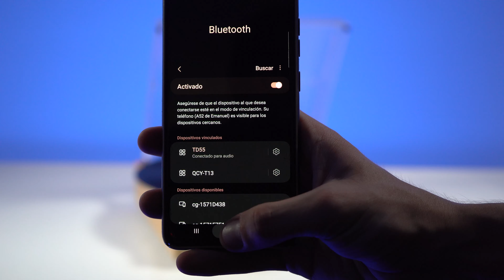Tocadiscos Gadnic TD32 Bluetooth Portátil 3 Velocidades Aux-In RCA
Escuchá tus vinilos de 7, 10 u 12", conectalo a parlantes externos, conectá tu dispositivo o vinculá tu celular con bluetooth.
¡El tocadiscos Gadnic TD32 es para vos!

TOCADIS3

¡Encontrá todas las novedades en tecnología en GADNIC! Vendemos los mejores productos tecnológicos, creativos y novedosos por Internet. Envíos a todo el país y el mejor asesoramiento.